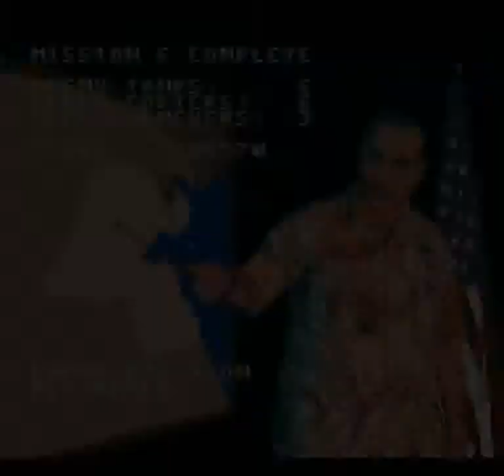Super Battletank: War in the Gulf (SNES) - Mission 7